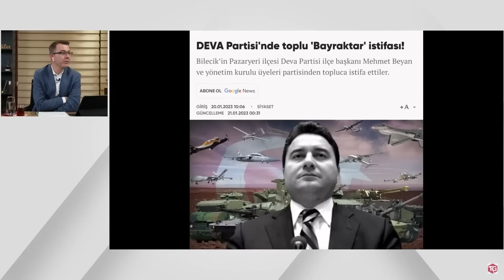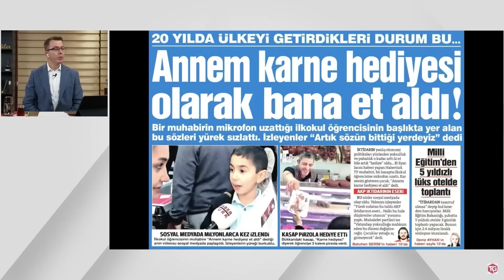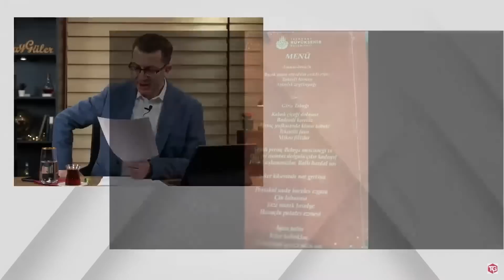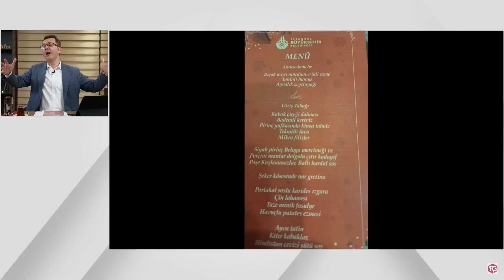KAFTANCIOĞLU İKİSİNİ DE GÖMDÜ - HEM AKŞENER'E HEM İMAMOĞLU'NA AĞIR SALVO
TURGAY GÜLER YOUTUBE KANALINA HOŞGELDİNİZ
'İşte bu' diyeceğiniz sıradışı, özgün ve güçlü içeriği ile Turgay Güler Youtube kanalım sizlerle...
Dijitalleşme çağında önemli bir boşluğu birlikte dolduracağız.
Türkiye'nin stratejik hamlelerini değerlendirip, yeni Türkiye vizyonuna mercek tutacağız.
Her zaman olduğu gibi şah-mat diyeceğiz.
Yalan haber, yanlış bilgilendirme, algı ve dezenformasyona karşı her zaman olduğu gibi doğruları söylemekten asla çekinmeyeceğiz.
Sürprizlere hazır olun...
Kemerlerinizi bağlayın, başlıyoruz.
Allah utandırmasın.